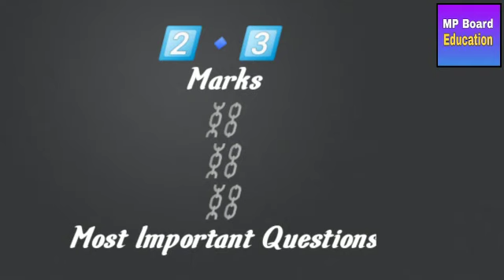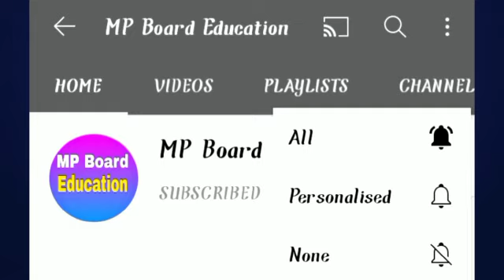Most Imp Question || 12th Accountancy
MP BOARD के सभी विद्यार्थियों के लिए ये App develop किया गया है ।।
यहां पर
 Best Animated Notes
 Previous Year Question
 Imp Questions
 Standard BluePrint
 Handwritten Notes
 and many more study material

English और Hindi दोनो में उपलब्ध है ।।

MP board Pariksha bodh
MP board Pariksha Adhayan
pariksha bodh vs pariksha adhyayan
pariksha adhyayan

mpboard today's news mp board latest news, mp board news class 12th